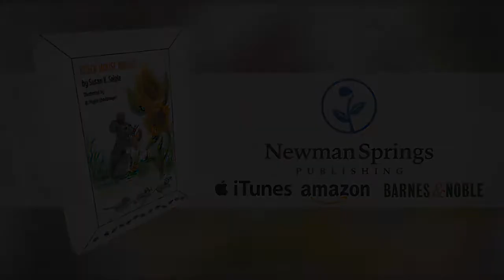Brick House Mouse by Susan K. Seiple